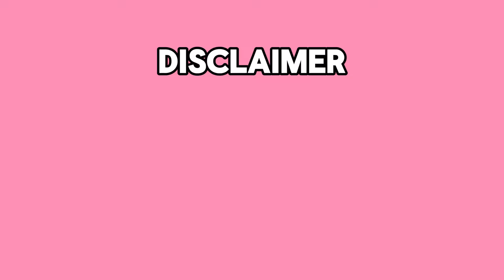Life Yoga & Stretching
Hey guys! Enjoy this video in which I show you how to perform stretching movements correctly, I love you :) 😘 Let me know what you think!